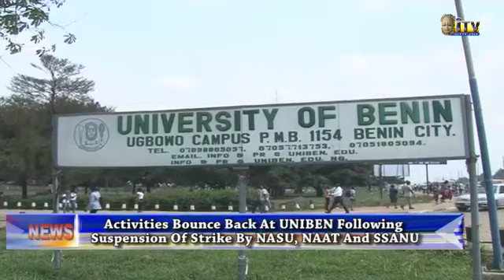Activities bounce back at UNIBEN as unions suspend strike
Normal activities at the University of Benin are at full swing following resumption of duties by members of the various non-academic staff unions at the Ivory Tower.

Adesuwa lato has details.